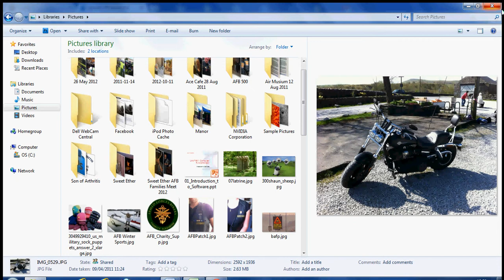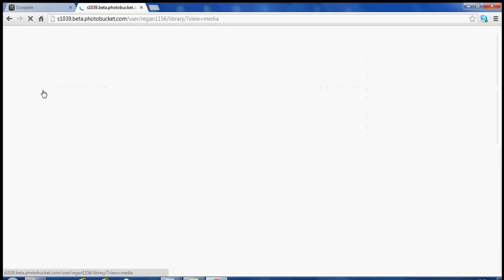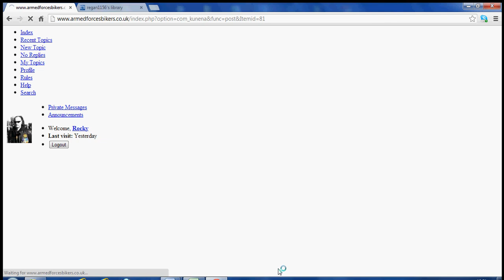Photobucket Lesson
How to upload photos to Photobucket and put them on a Forum.